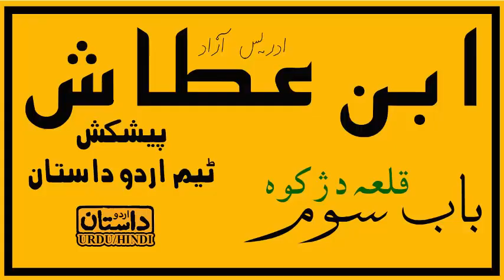Ibn e Attash # 17 باب سوم ۔ قلعہ دژکوہ | By Idris Azad | Urdu Dastaan (HINDI/URDU)